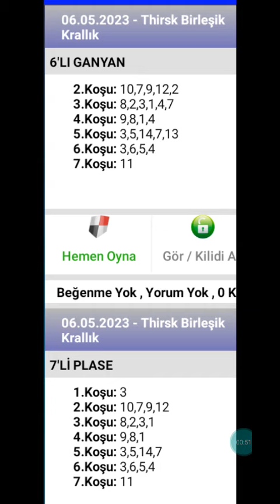6 Mayıs 2023 thirsk birleşik krallık 🐎 at yarışı tahminleri altılı ganyan tahminleri